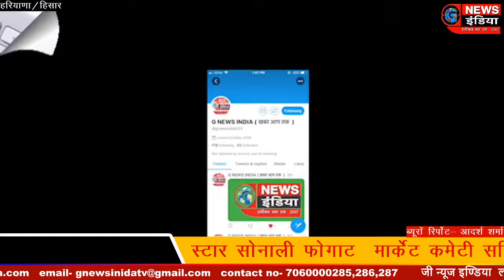क्यों भड़की टिक टॉक स्टार सोनाली फोगाटमार्केट कमेटी सचिव को क्यों मारा थप्पड़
क्यों भड़की टिक टॉक स्टार सोनाली फोगाट
मार्केट कमेटी सचिव को क्यों मारा थप्पड़
रेवाड़ी 5 जून आदर्श शर्मा
हिसार से भाजपा नेत्री व tiktok सटार के रूप में फेमस सोनाली फोगाट ने यूं तो खेल केमैदान में विरोधियों को खूब पटखनी दी है और अपने पराक्रम का लोहा मनवाया है परंतु गत चुनाव में भाजपा की विधायक की टिकट वर चुनाव लड़ चुकी सोनाली फोगाट ने आज हिसार में मार्केट कमेटी सचिव पर ना केवल बदतमीजी का आरोप लगाया बल्कि उसे थप्पड़ तक मारे मामला थाने तक पहुंच गया और सोनाली फोगाट सचिव के खिलाफ रिपोर्ट करवाने की कोशिश कर रही थी सोशल मीडिया में यह है वीडियो खूब वायरल हो रहा है परंतु ज़ी न्यूज़ इंडिया वीडियो की पुष्टि नहीं करता हालांकि कई चैनलों ने इसे खबर के रूप में भी चलाया है रेवाड़ी से डॉक्टर आदर्श शर्मा की रिपोर्ट